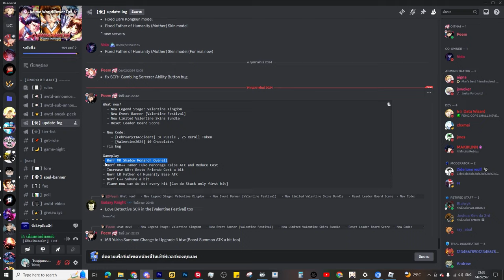🌘Anime World Tower Defense สรุปอัพเดท 14.25 แจกโค้ดใหม่?!